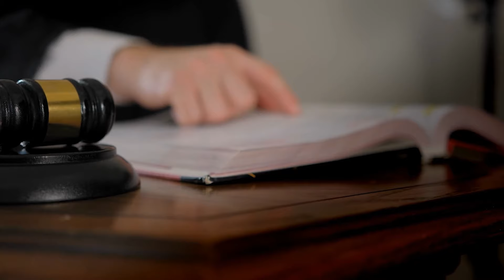Mom and I Have a Little Secret He Told His Dad. The dad Didn't Believe Him But When he Saw..